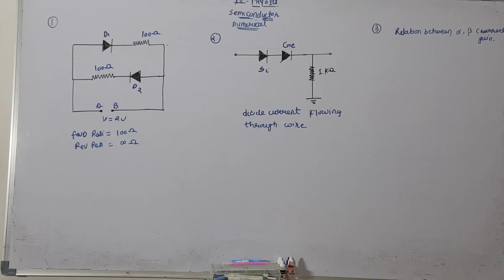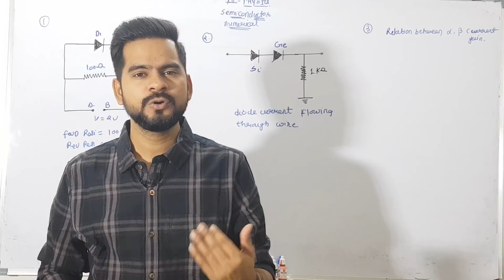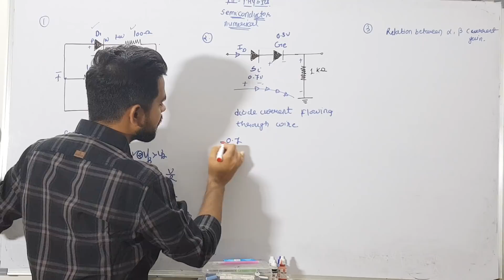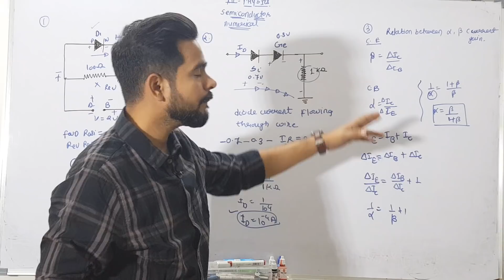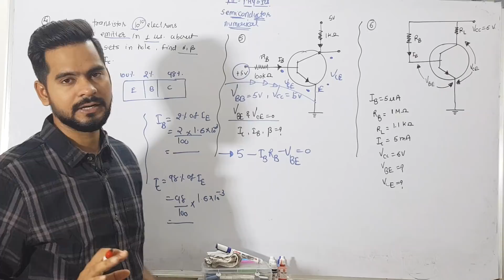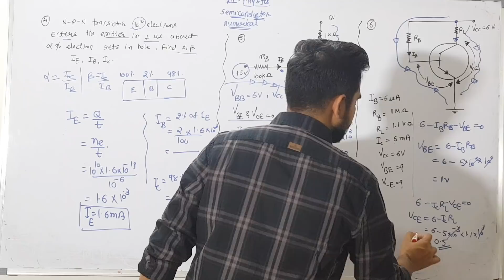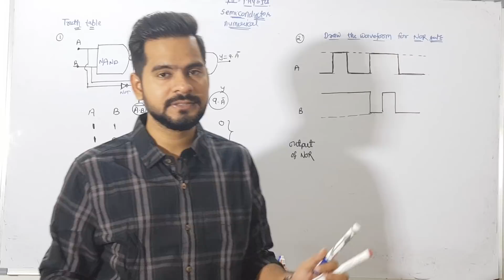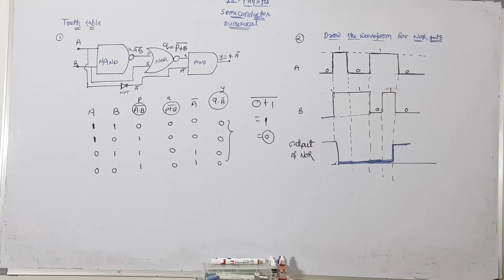Numericals || semiconductor devices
Click on this given link to get the full video lecture of class 12 physics and class 11 physics ..